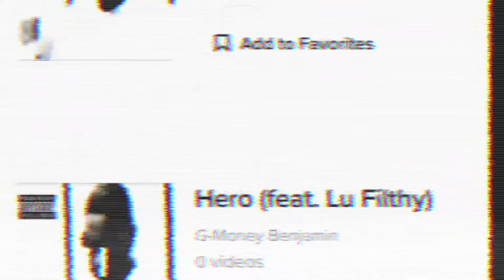G Money Benjamin The Kurt Kobain LP Promo Video.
GMoneyBenjamin TheKurtKobainLP The New Album 💿 OUT NOW!! STREAMING ON ALL PLATFORMS!! applemusic gmbmme tiktoksound amazonmusic tidal youtubemusic spotify kurtcobain National SuicidePrevention Lifeline #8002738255 @gmbmme